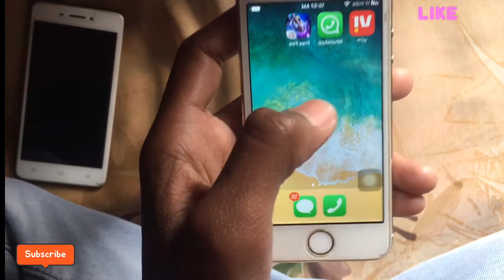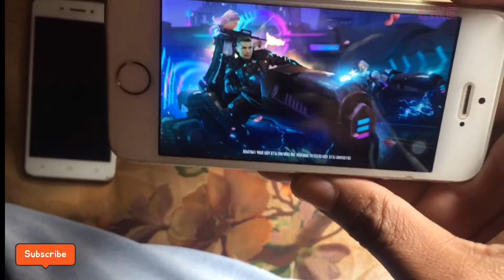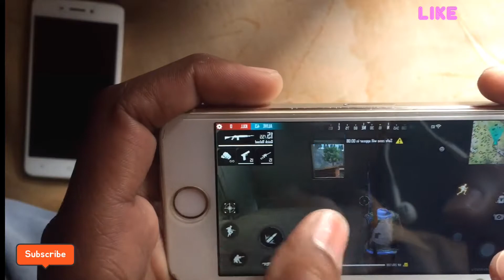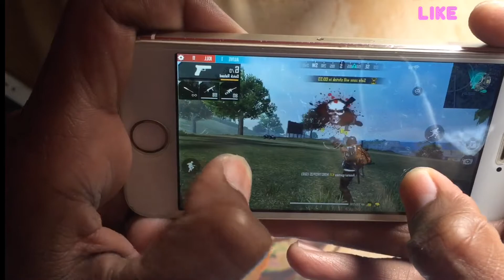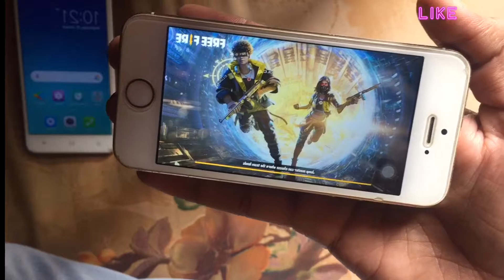Free Fire iPhone 5s Test 2021🔥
16GB